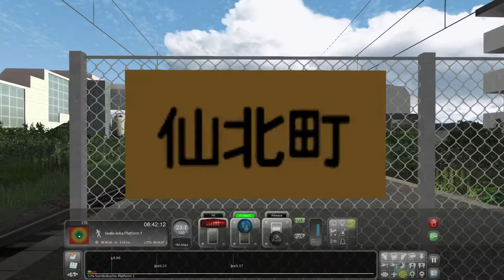Morning breeze of a Middle summer day - Tōhoku High Speed & Main Line - 701 Series - TS 2022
In the summer sun, like a big fireball, hot people nowhere to dodge. Early in the morning, cicadas on the loud shouting, telling people to another hot day started. But at this moment, summer breeze also brings delightfully cool. In this pleasantly cool summer, you will drive this 701 series train bound for Kitakami.

Loco : JRE 701 Series EMU.

Train Simulator 2022 : Tōhoku High Speed & Main Line.

ABOUT Train Simulator 2022

Take to the tracks and control powerful iconic locomotives from around the world. Master complex operations on the BR Class 323, DB BR 429.1, Amtrak's Acela, and more as you deliver passengers and freight to their destinations with a packed timetable of real-world services and scenarios. Whatever you love about trains, Train Simulator 2022 lets you take your hobby to the next level.

Northeast Corridor: Washington DC - Baltimore
Train Simulator’s Northeast Corridor: Washington DC – Baltimore route extends from Washington, DC, 41 route miles north to Baltimore, where iconic Baltimore Penn Station rests near the north portal of the B&P Tunnel. This route features realistic locomotives and equipment, including Amtrak's ACS-64 and Acela. Amtrak's prestigious Acela Express has been enhanced with additional improvements to audio, in-cab signalling and further engineering to improve line-side signalling for Train Simulator 2022.

Frankfurt - Koblenz
The 80-mile Frankfurt – Koblenz route serves a mix of regional and intercity traffic, and covers the Picturesque Linke Rheinstrecke from Koblenz Hbf to Mainz Hbf and Historic Mainbahn from Mainz Hbf to Frankfurt (Main) Hbf. Conduct services here in the strikingly branded SÜWEX (Südwest-Express) DB BR 429.1 FLIRT 3 as well as the DB 411 ICE T, DB BR 185.1 and more. Alongside Train Simulator 2022, the Frankfurt - Koblenz route signalling has been completely re-engineered along with more detailed scenery to offer a more realistic experience.

Birmingham Cross City Line: Lichfield – Bromsgrove & Redditch
Take control of the BR Classes 323, 350/1, 350/2 and 350/3 along the 37-mile Cross City Line from Lichfield Trent Valley to Bromsgrove & Redditch via Birmingham New Street. Be ready to tackle the famed Lickey Incline, the steepest sustained main-line railway gradient in Great Britain; 1:37.7 for two miles between Bromsgrove and Barnt Green. The Birmingham Cross City Line has been re-engineered with improvements to scenery and new licensed brands on the BR Class 323 for Train Simulator 2022.

FAST LOADING
Train Simulator 2022's loading times have now been dramatically improved with feedback from our amazing community over the last year. Routes now load and perform better than ever before!

DRIVE
The unparalleled authenticity of the locomotives in Train Simulator 2022 means you are truly in control. Manage your engine, passengers, safety systems, signalling and much more from the comfort of the cab, with control boards that perfectly re-create the operations of real trains.